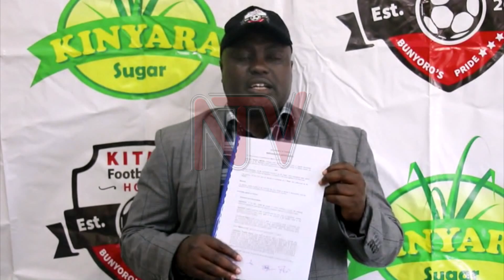Kitara FC secures UGX 30 million sponsorship deal with Kinyara sugar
Kitara Football Club, a Uganda Premier League side, secures a one-year sponsorship deal worth 30 million Uganda shillings with Kinyara Sugar Factory Limited. As part of the agreement, Kinyara Sugar Limited will have its logo featured on the sleeves of Kitara FC's training and match day jerseys. The sponsorship is a significant boost for the Hoima-based team, currently vying for this year's league trophy and positioned at 4th place with 19 points.